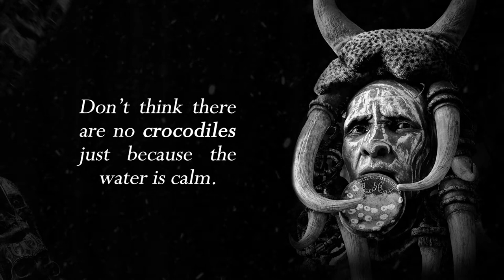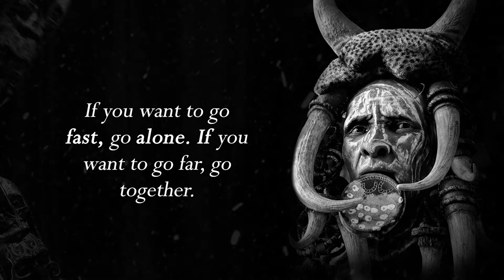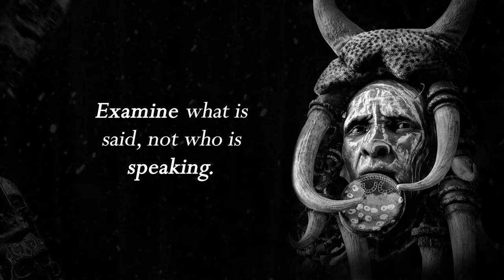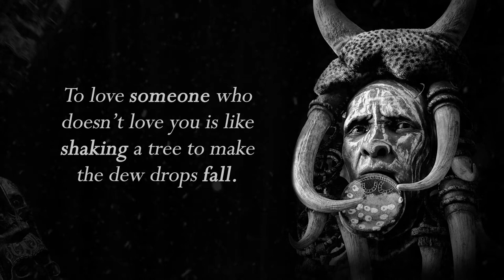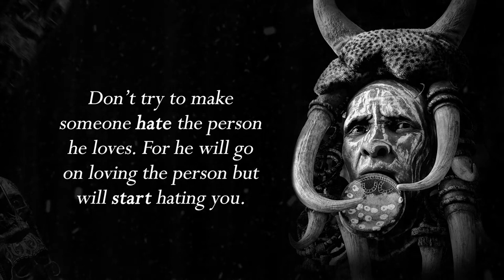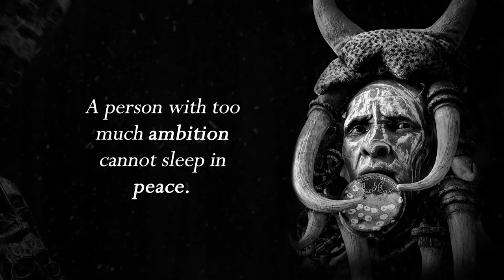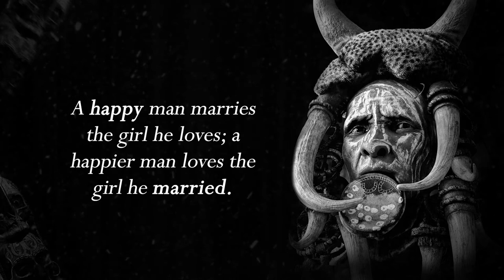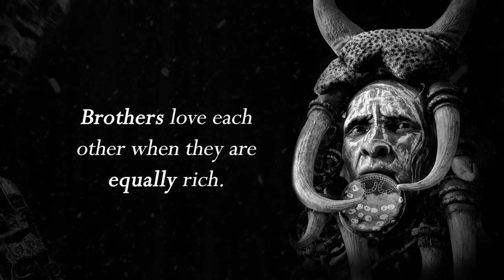80 Most Famous African Proverbs and Sayings (AFRICAN WISDOM)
80 Most Famous African Proverbs and Sayings (AFRICAN WISDOM)